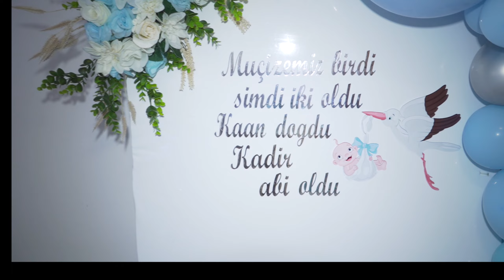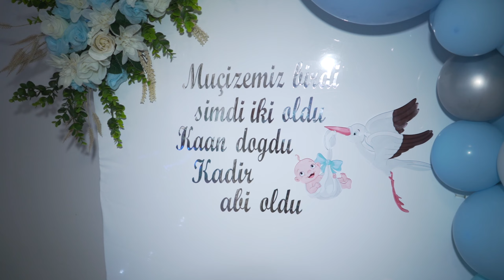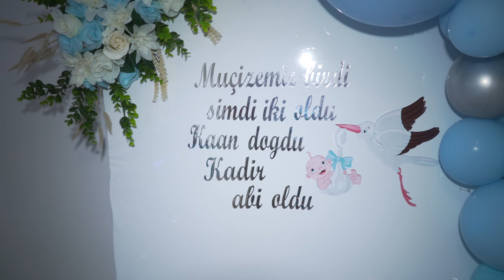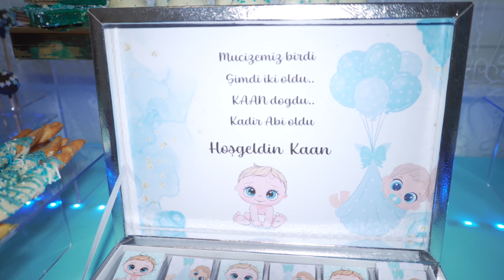Hastane çıkışı Bebek Kann 28.06.2023 Mannheim Full HD